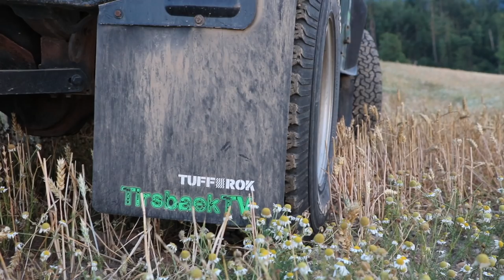Time For Some Farming!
Many of you have shown an interest in the farming side of Tirsbaek, so let's take a look at this years harvest.

➤NOTICE: We are not trained mechanics or drivers, we are simply petrolheads with a particular passion for Land Rovers. We love producing these videos and showing you how we do things. However, our videos are produced primarily for entertainment and we cannot guarantee that everything we show you will work for you, or that you won’t harm yourself, someone else, damage your car, or void any warranties. Please be safe and responsible, and if you are in any doubt as to how to use any piece of machinery or perform certain operations on your vehicle, then talk to a qualified mechanic.

➤All footage (not including music or fonts) logos, and images and